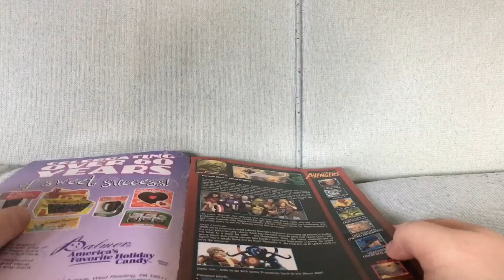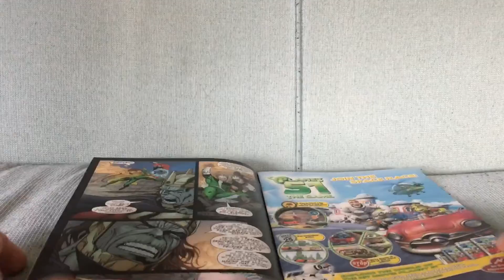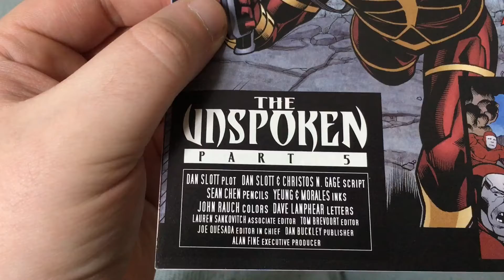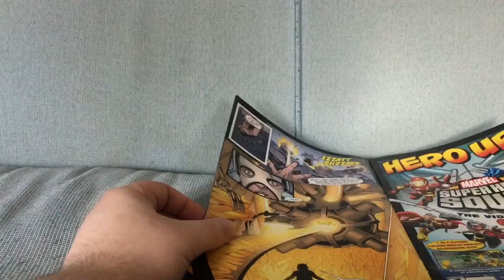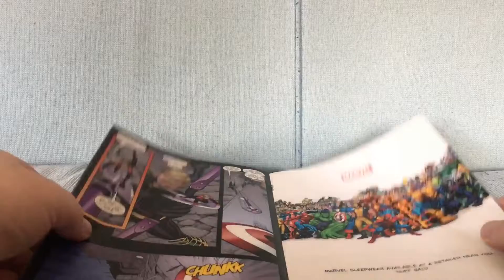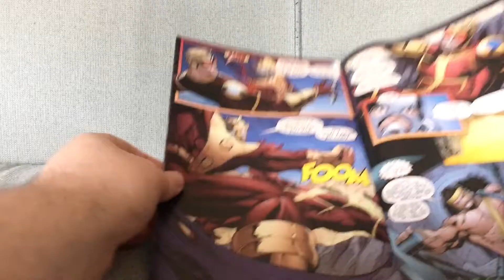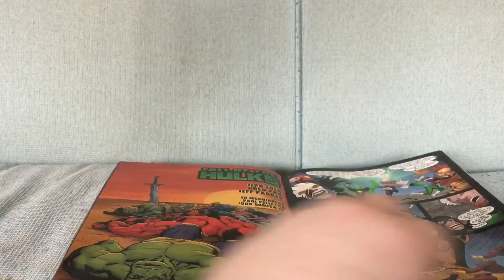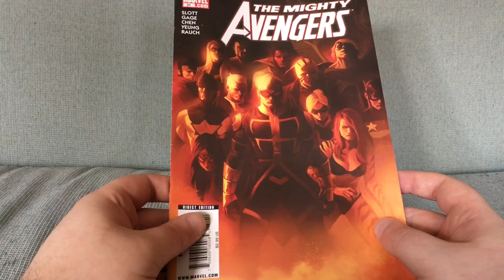Mighty Avengers #31: It's Not Like Dan Slott To Resolve A Story This Acceptably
Mighty Avengers #31 by Dan Slott, Christos Gage and Sean Chen (November 2009).